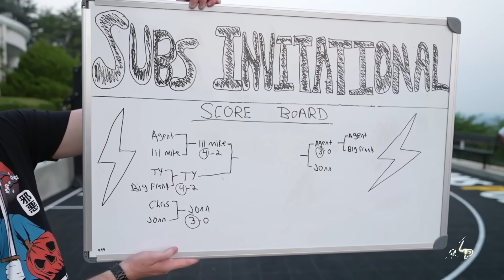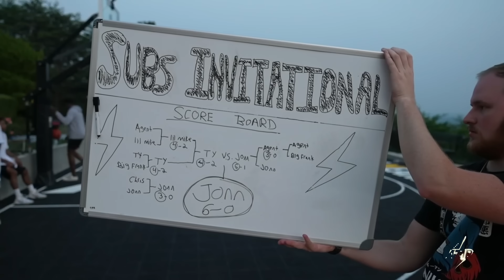Agent Hosts 1V1s at the NEW AMP COURT!